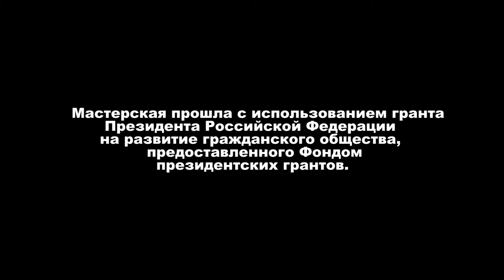Воркшоп "Персональная стратегия фандрайзера"